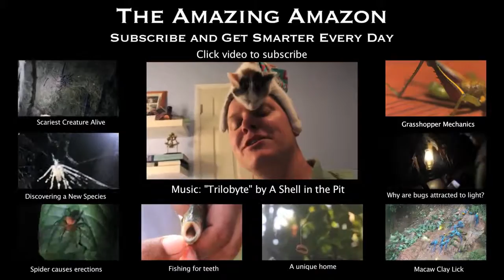12 Animals in The Amazing Amazon with Slow Mo Smarter Every Day 76